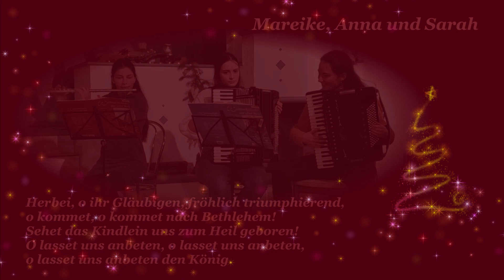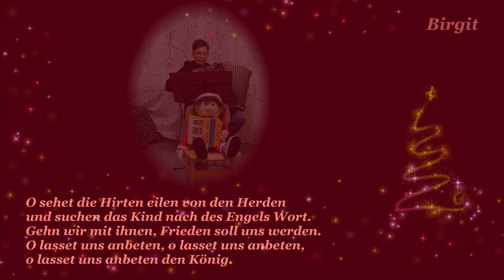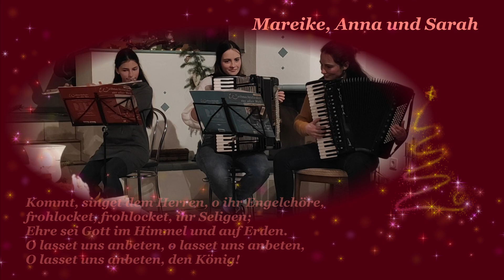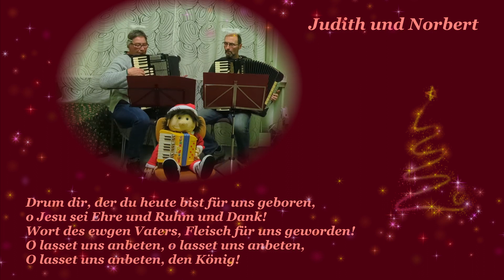Herbei, o ihr Gläubigen - Anna, Mareike und Sarah, Birgit, Norbert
Dieses Video ist Teil des "Digitalen Weihnachtskonzertes 2022" des 1.Akkordeon-Orchester Rheinhausen 1950 e.V.